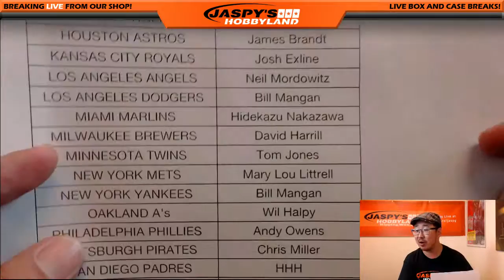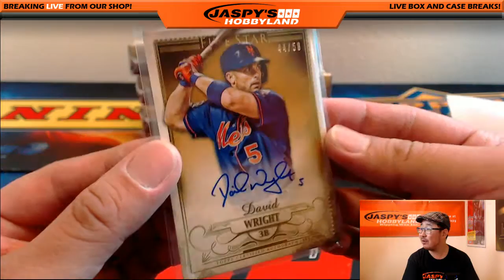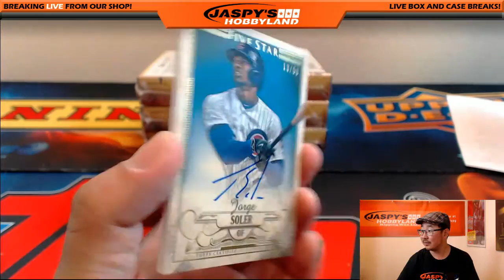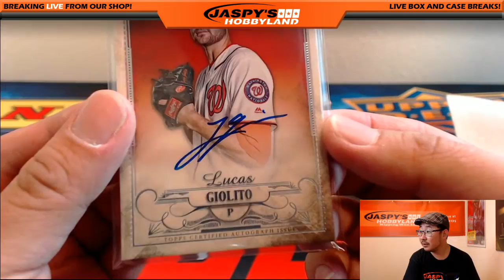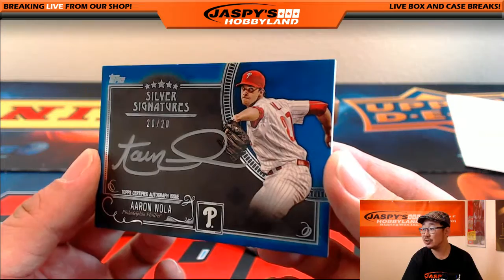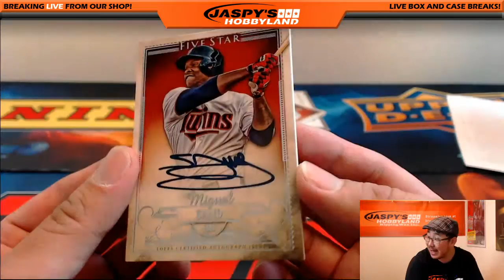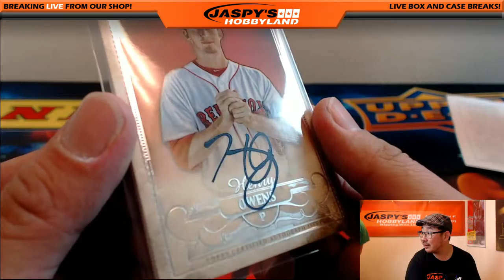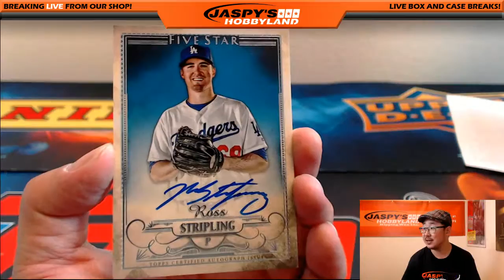10/05/16 [8Box PICK YOUR TEAM] #1 - 2016 Topps Five Star MLB Baseball